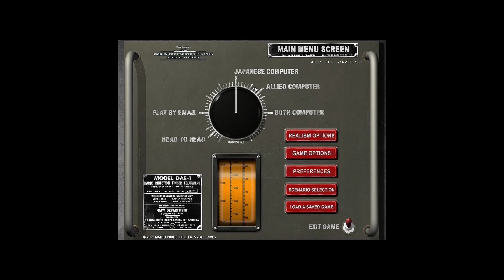War in the Pacific: Admirals Edition 3v3 PBEM - Dec 19th, 1941 AAR - Ep: 19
Allies:
Sarge
Green

Azope
Peleliu

Rules:
1. ASW TF's. No more than 6 ships allowed. No Admirals allowed to command.*
2. Night Bombing. City attacks (Manpower only) for non-game designated air units.
No restriction on night naval attacks.*
3. No 4E bomber missions under 6000', except for ASW/Search missions.*
Until Singapore, Manila, Palembang, Batavia, or Soerabaya is under LCU attack.
4. No Naval Attack by Allied land based bombers (2E bombers) under 1000', until 1/43.*
5. PT boats may not be combined with any other type ship. Except when transfering to
another base.*
6. No invasions against hexes that do not contain a dot/base in them. Not every coastal
hex was suitable for amph ops.
The game mechanics do not support a defense against it.*
7. LCU's belonging to the Kwangtung Command may not leave Manchuria unless PP's are
spent to change their command.
No China Command LCU may leave China or Manchuko witout changing their HQ.
No India Command LCU's may leave India/Ceylon unless it's HQ is changed.
Only India Command LCU's that start in Burma are exempt from this rule.
8. CAP ok over Signapore and Phillipines
9. No new taskforces first turn
10. Cannot hunt US carriers first 2 turns
11. No Invasions over 15 hexes of friendly base
12. Not land move exept in china for allied side turn 1
13. No move in Reserve mode